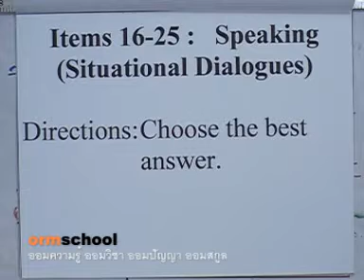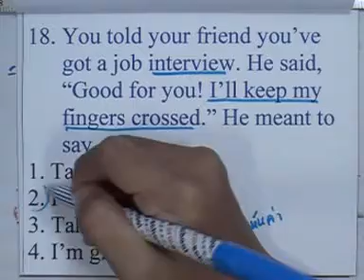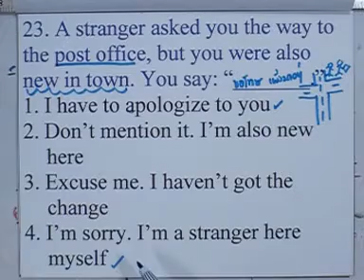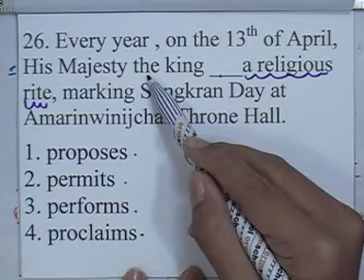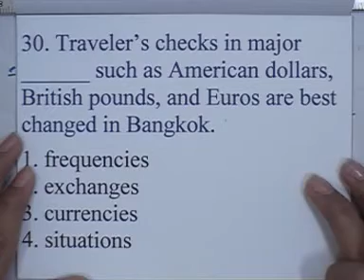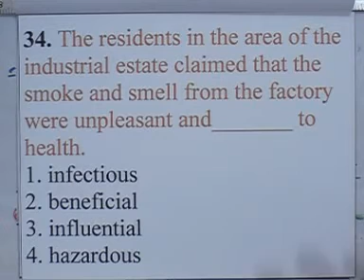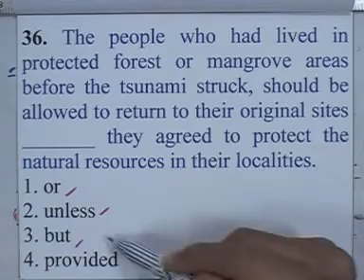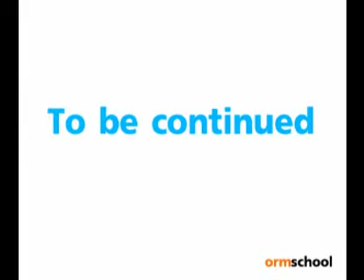ข้อสอบภาษาอังกฤษ O-NET ,ปี2549 ,ตอน02